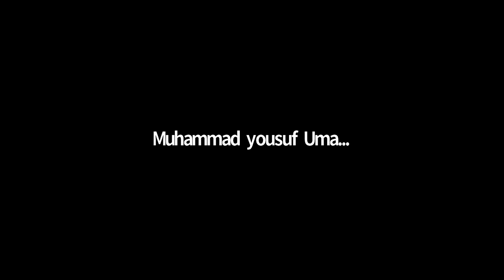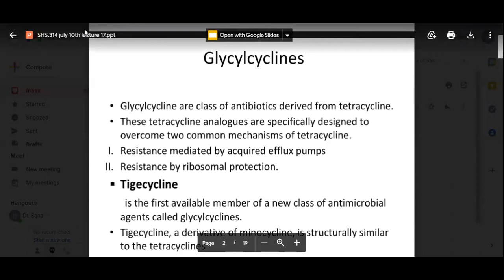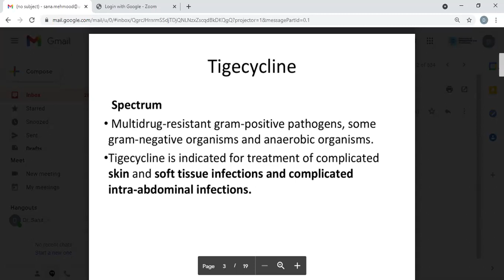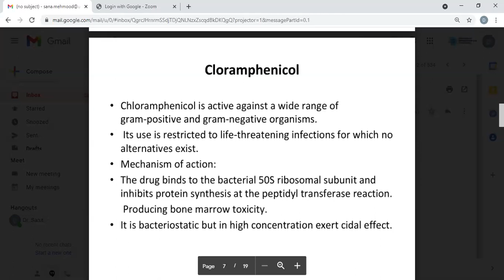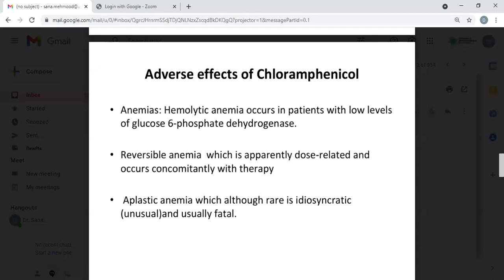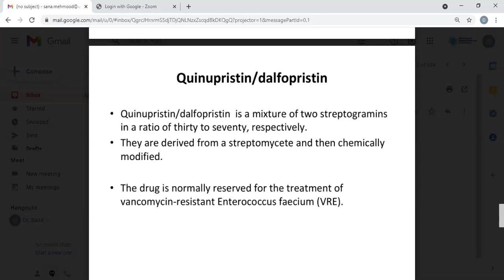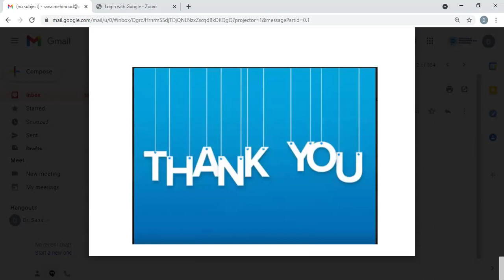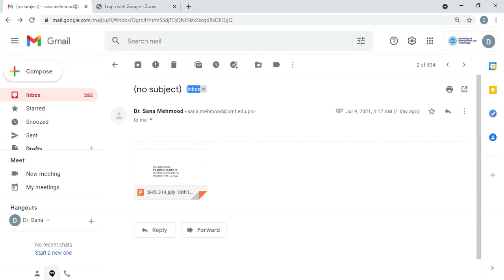Pharmacology 2 Lecture 17 | Pharmacology 2 Lec 17 | SHS 314 Lec 17